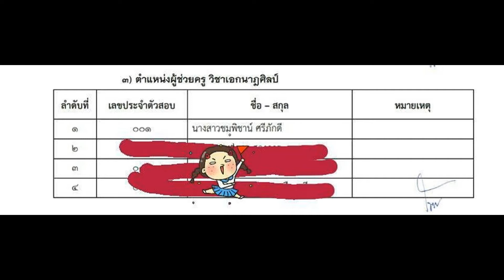Loadแนวข้อสอบ พนักงานพิมพ์ สำนักงานสาธารณสุขจังหวัดเพชรบูรณ์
- ความรู้เกี่ยวกับสำนักงานสาธารณสุขจังหวัดเพชรบูรณ์